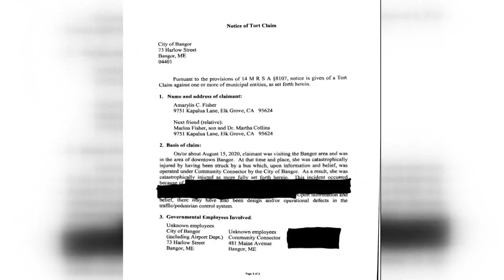Woman who was hit by bus in Bangor may be looking to sue the city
The woman who was hit by a Community Connector bus in Bangor two months ago has indicated that she intends to sue the city for 15 million dollars.